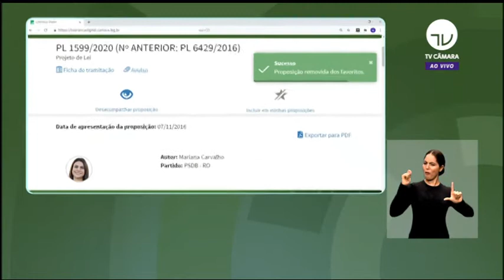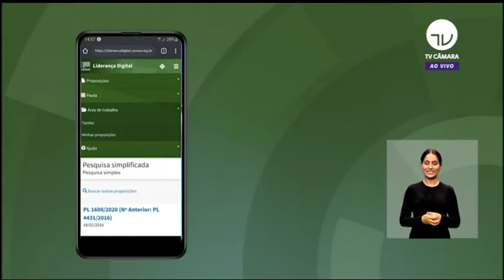Plenário - Breves comunicados - Discursos parlamentares - 02/12/2020 13:11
Acompanhe a sessão não deliberativa de debates online da Câmara dos Deputados desta quarta-feira, 2 de dezembro de 2020 (período de 1 hora, antes do início de toda sessão deliberativa virtual do Plenário da Câmara dos Deputados, destinado a discursos parlamentares).